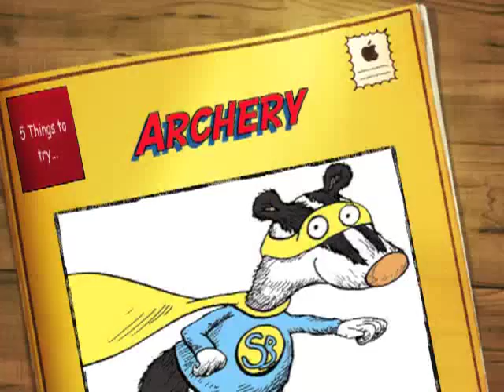5 top things to try with disabled kids...Archery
Archery. For special needs and disabled kids archery is a fantastic sport! Find out how to find a centre in your area and see what we got up to.
Sky Badger is a new UK charity finding help and adventure for disabled children and their families.